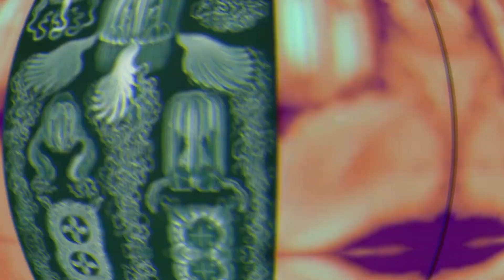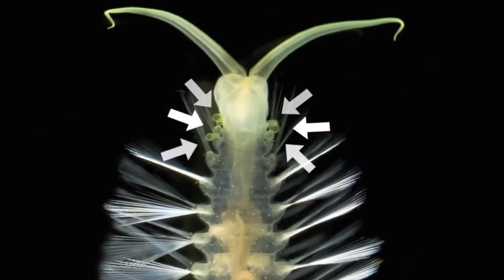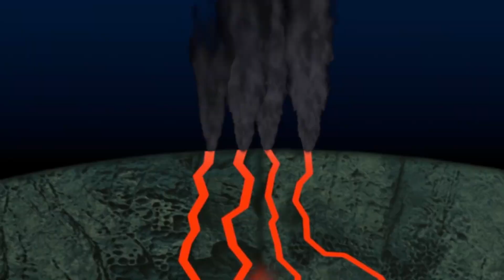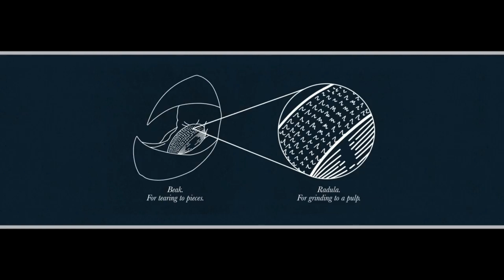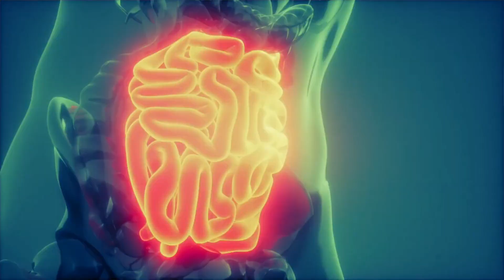Mysteries of Deep Oceans| What Lives in the Abyss.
In this video, we explore the mysteries of the deep oceans. We explore what lives in the abyss, and what mysteries still await us down below.

If you're fascinated by the deep oceans, then this video is for you! We explore the mysteries of the deep oceans in this video, from the depths of the abyss to the hidden world beneath the waves. Watch as we explore the amazing ecosystems that live in these depths, and learn about the mysteries that still await us down below!

This captivating video takes you on a journey into the abyss, unraveling the enigma of what truly lives in the depths of the ocean. Prepare to be amazed as we delve into the uncharted territories of the deep oceans, where sunlight can't reach and pressures are unfathomable. Discover the fascinating species that have adapted to this extreme environment, with their unique physiological and behavioral traits that defy our understanding.

Join us as we navigate through the darkest corners of the deep oceans, encountering mesmerizing deep-sea creatures that have evolved in silence and darkness for millions of years. Witness the alien-like forms, bioluminescent wonders, and bizarre adaptations that make these creatures appear like they're from another world. Through stunning visuals and informative narration, we delve into the role of deep-sea ecosystems in the planet's overall health and the importance of preserving these fragile habitats.

Learn about the ongoing scientific endeavors and technological advancements that enable us to study and protect these abyssal secrets. "The Enigmatic Depths: Unveiling the Abyssal Secrets" is a captivating journey that awakens your curiosity about the hidden wonders of the deep oceans. Whether you are an avid marine enthusiast or simply intrigued by the unknown, this video promises to leave you astounded and inspired by the breathtaking beauty and untold secrets that lie beneath the surface.